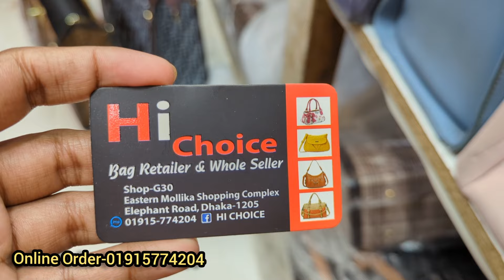Brand New branded party bag collection for Eid 2024 original luxury party bag